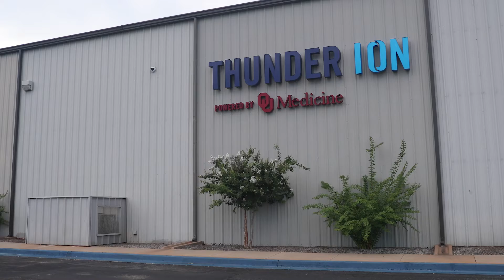Training Camp | BTS Day 1